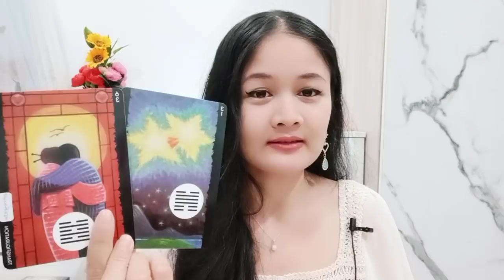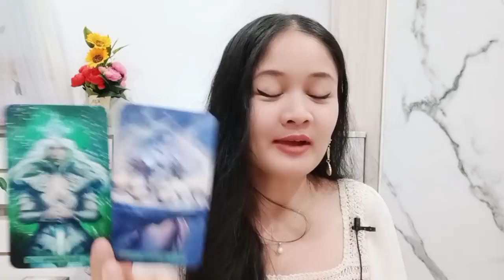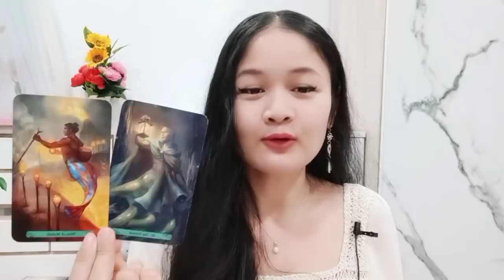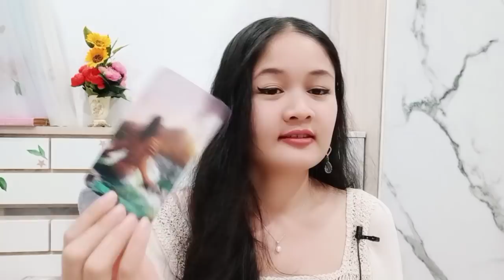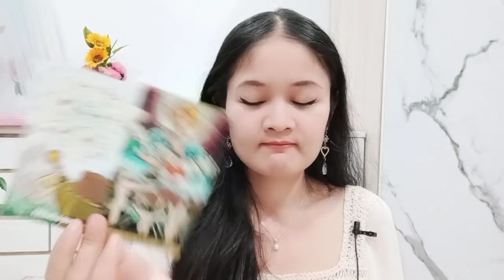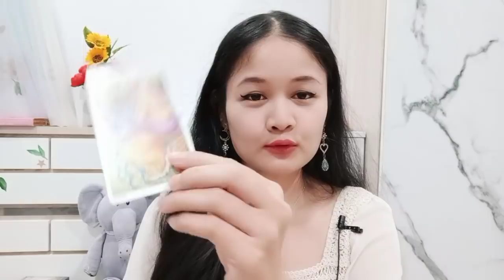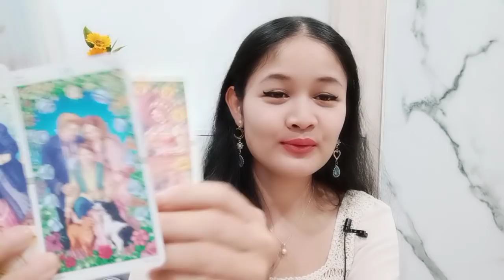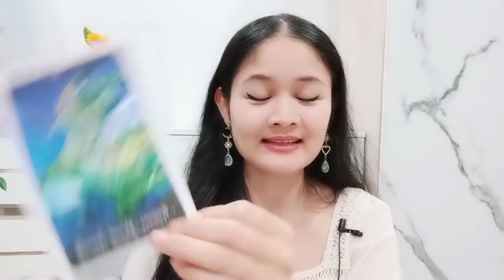ธาตุดิน💖🌼💕มังกร พฤษภ กันย์🎎คู่จากอดีตจะกลับมาหมั้นหมายตามบุพเพสันนิวาส💖บทที่ 37🌼26ก.พ-12มี.ค65🌹😘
ธาตุดิน🌼🌿💖☺💕

มังกร   15ม.ค.-12ก.พ.
พฤษภ 15พ.ค.-14มิ.ย.
กันย์    17ก.ย.-16ต.ค.